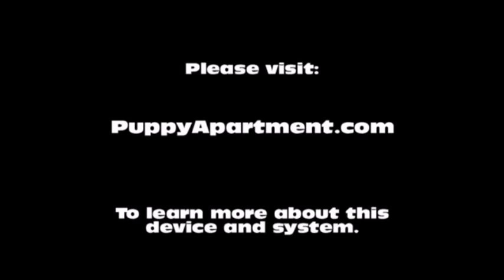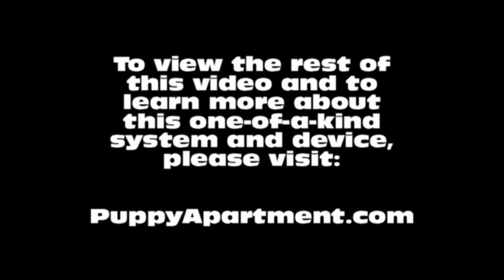How To Potty Train A Neapolitan Mastiff Puppy - House Training Neapolitan Mastiff Puppies Fast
How To Potty Train A Neapolitan Mastiff Puppy - Neapolitan Mastiff House Training Tips - Housebreaking Neapolitan Mastiff Puppies Fast & Easy.
How to potty train a Neapolitan Mastiff Puppy - Neapolitan Mastiff potty training tips for puppies.

The Puppy Apartment has successfully potty trained over 100,000 dogs, including Neapolitan Mastiffs! The training techniques in this video are being demonstrated by Miniature Pinscher puppies, however, the techniques are exactly the same for a Neapolitan Mastiff puppy or a Neapolitan Mastiff adult dog.

We have successfully potty trained over 100,000 dogs with our world-famous indoor dog potty, called the Potty Training Puppy Apartment crate, including Neapolitan Mastiffs. The training techniques and tips in this video are being demonstrated by Miniature Pinscher puppies, however, the techniques are exactly the same for a Neapolitan Mastiff puppy or a Neapolitan Mastiff adult dog. If you are seeking a Neapolitan Mastiff for sale or adoption, please visit our Breeders page at our website. If you want to know if this breed is available in a teacup, toy or miniature size, please visit our Dog Breeds page at our website.